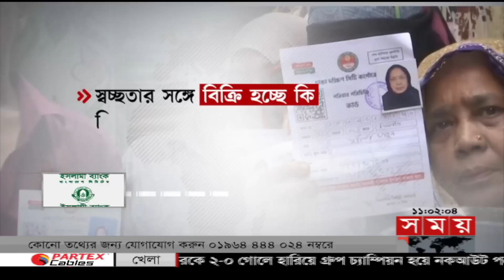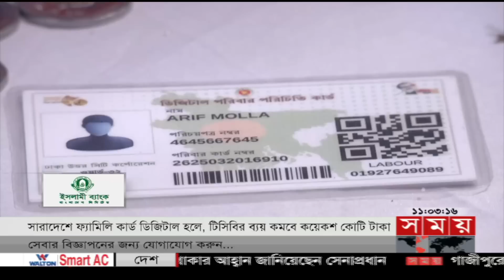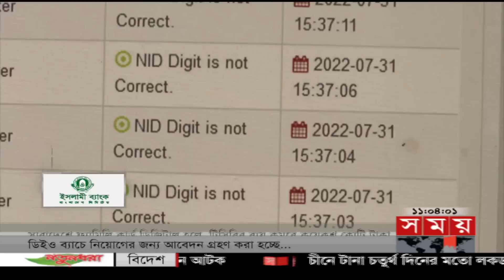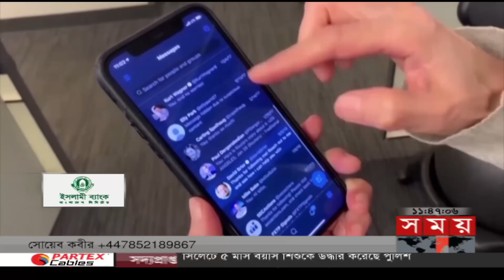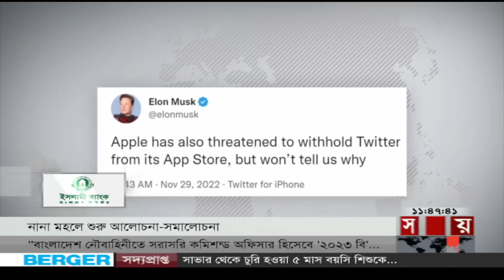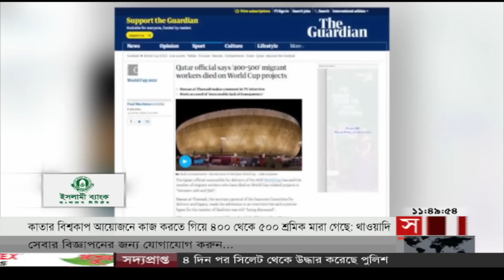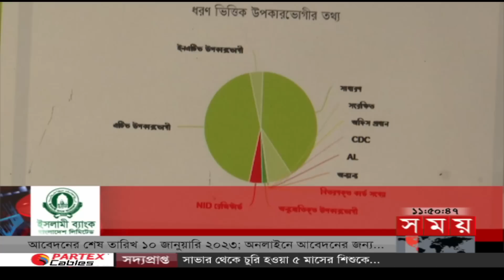এ সময়ের বাণিজ্য | সকাল ১১টা | ৩০ নভেম্বর ২০২২ | Somoy TV Business Bulletin 11am | Business News